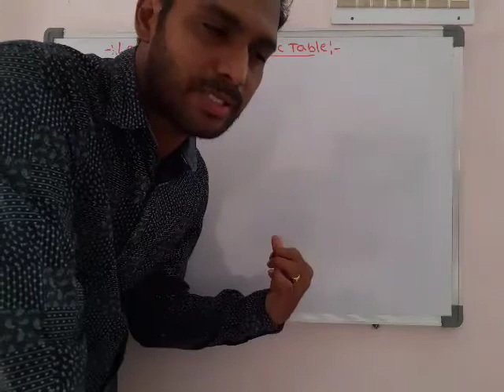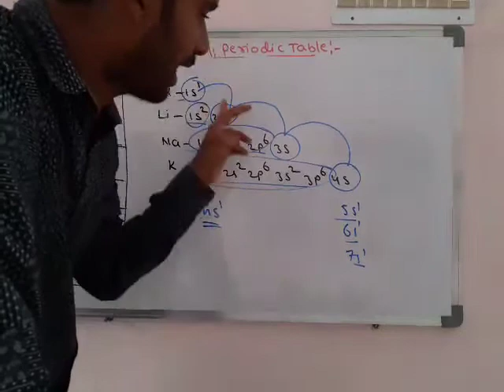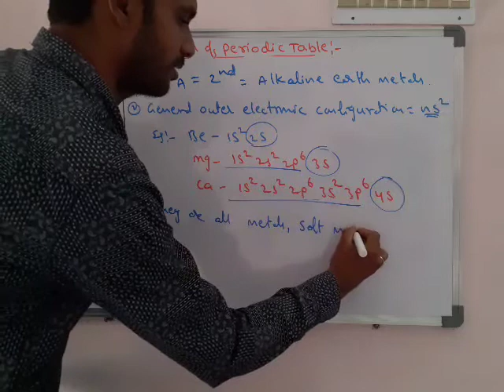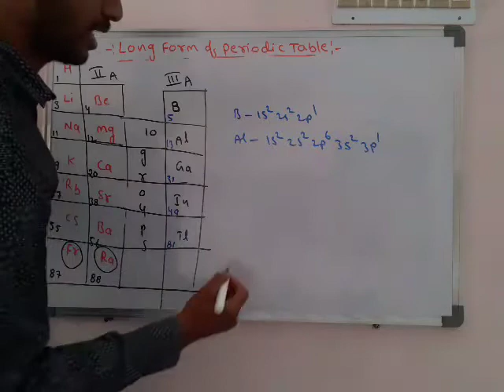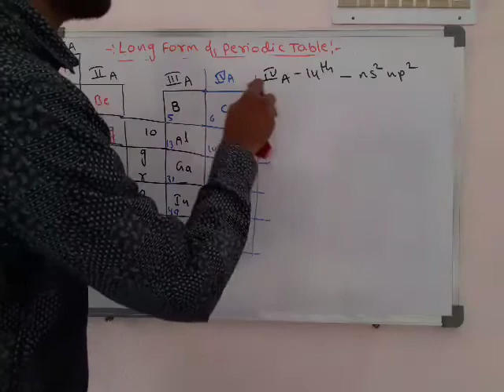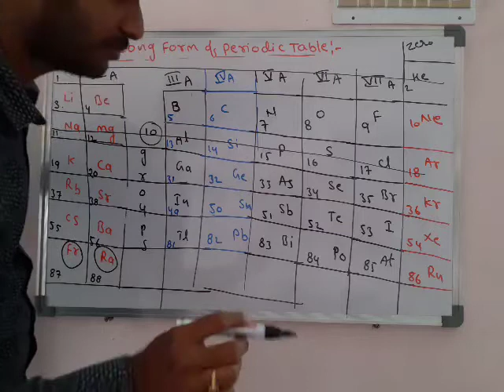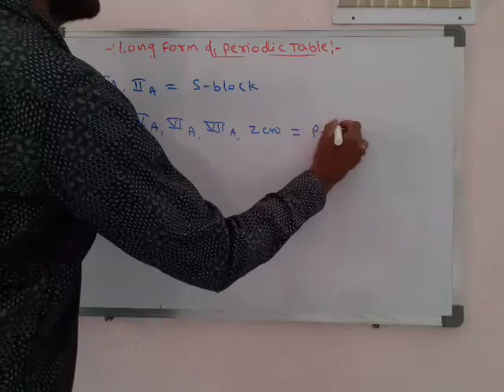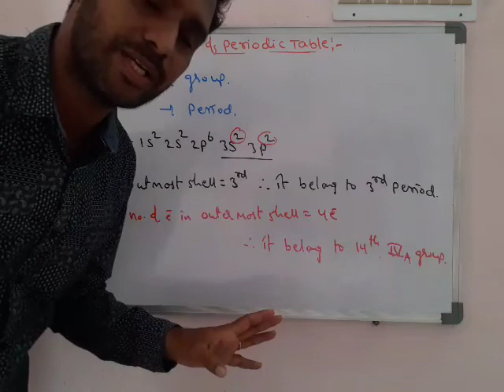Longform of periodic table-2